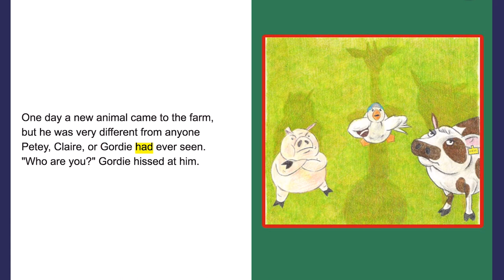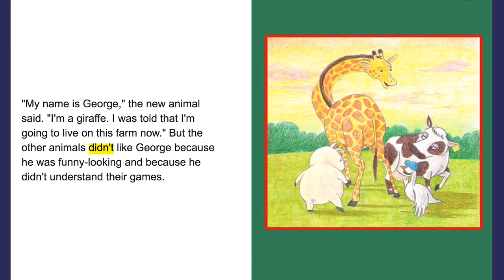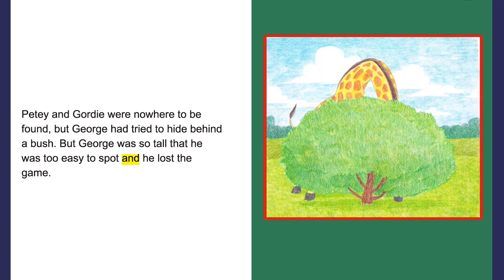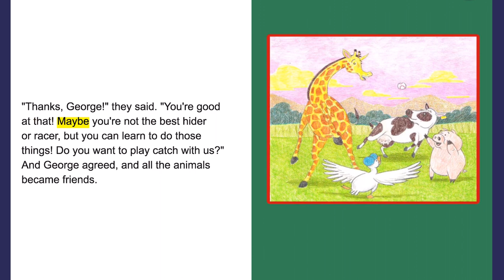Read Along Story Book for Kids Ages 4-7 | The Giraffe on the Farm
Learn to read with The Giraffe on the Farm read along story book written by Iza Wojciechowska and illustrated by Gus Kim.